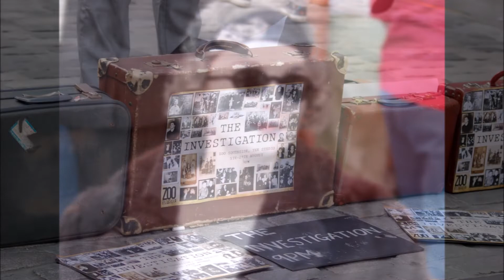Tatoo Edinburgh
Ecosse; Tatoo; Edinburgh